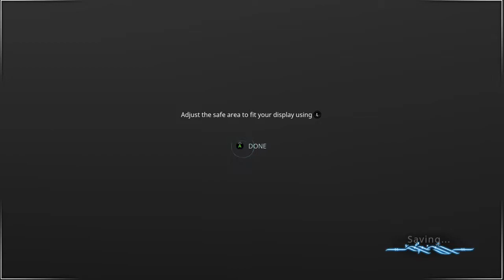Warframe: It's Not Destiny, but it is FREE and, DAMN it's good!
Warframe

Developer(s): Digital Extremes
Publisher(s): Digital Extremes
Director(s): Steve Sinclair & Scott McGregor
Producer(s): Dave Kudirka & Pat Kudirka
Designer(s): Ben Edney, Mitch Gladney & Joey Adey
Programmer(s): James Silvia-Rogers
Artist(s): Michael "Mynki" Brennan, Ron Davey & Mat Tremblay
Composer(s): Keith Power & George Spanos
Engine: Evolution